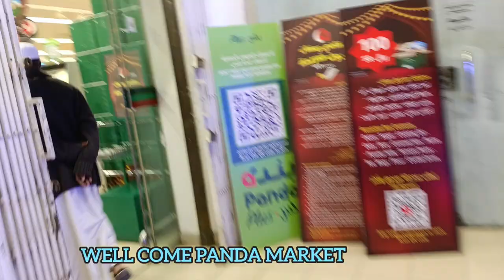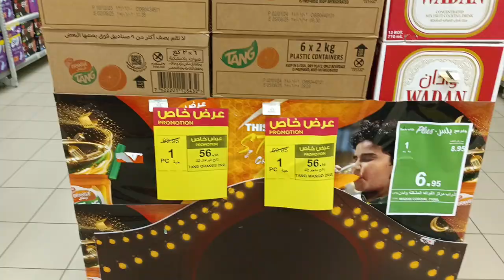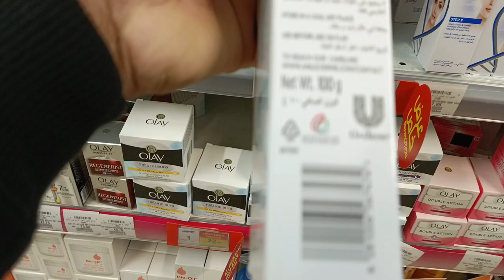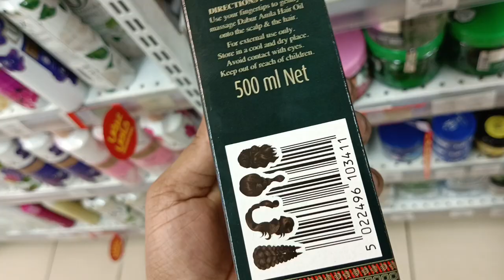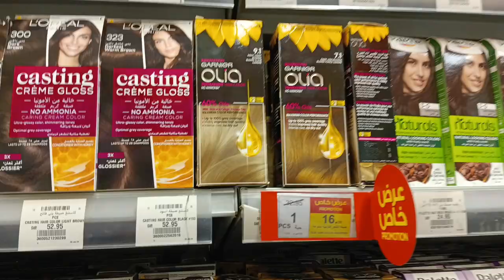Ramadan offer panda market | shopping panda market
hyper panda saudi arabia

saudi arabia hyper panda

hyperpandasaudiarabia

saudi arabia job hyper panda

saudi arabia visa hyper panda

hyper panda saudi arabia jobs

hyper panda riyad saudi arabia

hyper panda riyadh

saudi arabia

hyper panda saudi arabia offers

hyper panda riyadh saudi arabia

hyper panda dammam saudi arabia

panda hypermarket saudi arabia

hyper panda jeddah saudi arabia

saudi arabia riyadh hyperpanda

saudi arabia job panda